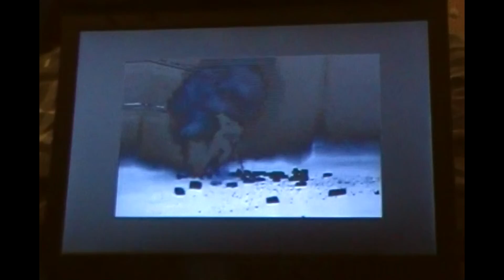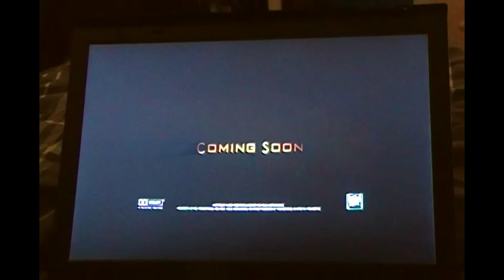The League of Extraordinary Gentlemen Review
Here is my review of the movie, The League of Extraordinary Gentlemen. Hope you enjoy!